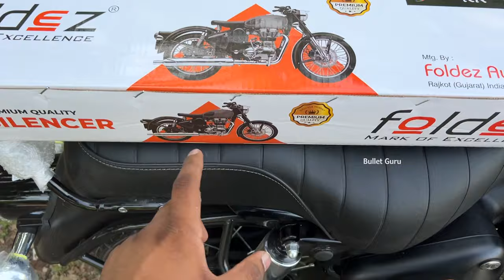New Bullet 350 Exhaust Change - Premium Silencer - Pure Dug Dug Sound🔥 | Foldez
*TO BUY THIS EXHAUST - Direct Manufacturing Details -
GIRIRAJ AUTO - FOLDEZ EXHAUST
ADDRESS: MANHAR PLOT 4, CORNER, MANGLA MAIN ROAD RAJKOT
Contact Person - Jay Devani

*EXHAUST COLOUR - CHROME & BLACK EXHAUST AVAILABLE

- For First 50 Buyers Price is Rs.1950(Bullet & Classic 350 Exhaust)
- Hunter 350 Exhaust Price - Rs.2151
- Other Bike Exhaust is Also Available

1. Microfiber Cleaning Cloth
2. Chain Cleaner Brush
3. All in One Cleaner Polish
4. Body cover Silver
5. MATTE Paint Polish
6. Motul Combo(Lube & cleaner)
7. RE Body Cover
8. WASH SHAMPOO
9. FAST WAX SPRAY
10. 3M WAX
11. SCRATCH REMOVER

HAZARD SYSTEM
1. Simtac Hazard With LED Indicators
2. Autofy Hazard with Led Indicators
3. Universal Hazard System

1. Alarm Disc Lock
2. SS Disc Lock
3. Heavy Duty Bike Brake Lock
4. Heavy Duty Stainless Steel Cable Lock
5. Anti-Theft Alarm System
6. Wheel Lock
7. Multi Cable Lock
8. Heavy Duty Lock

1. WD40
2. Kangaroo
3. ZORRIK 88
4. WD 40 BIG

NOTE - We are not promoting any illegal products, this video is just for entertainment & knowledge purpose.